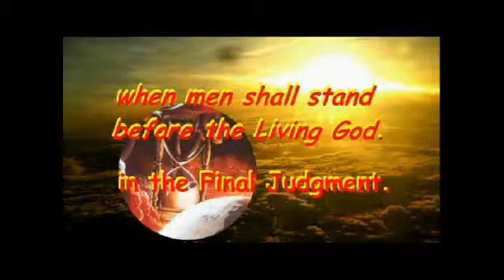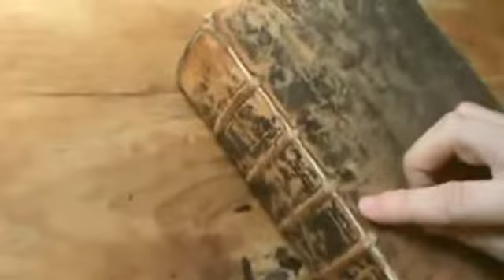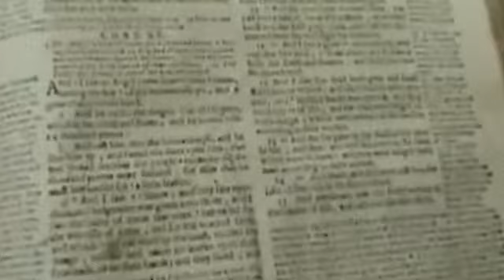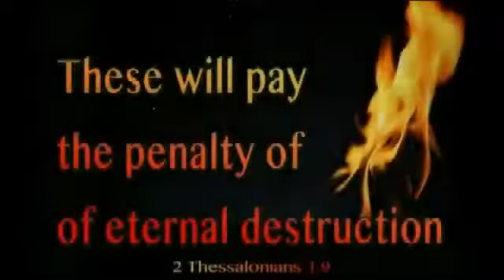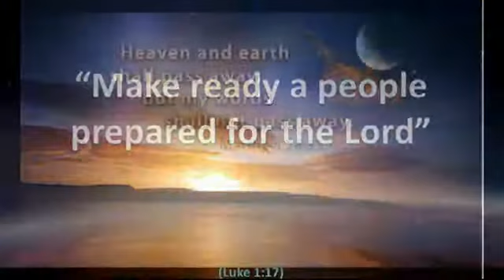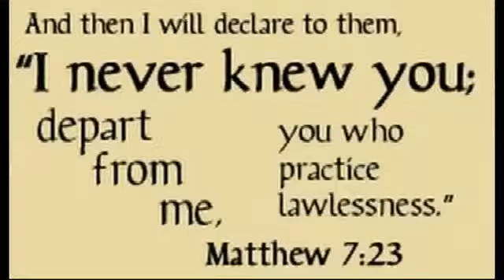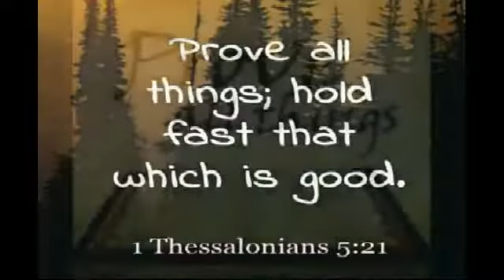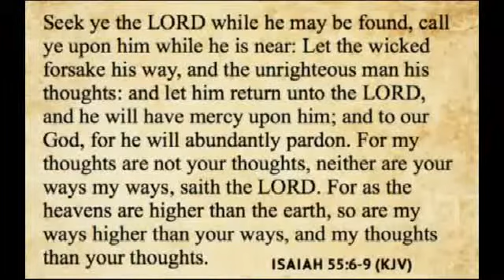Great White Throne Judgment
The Great Day When Men Will Stand Before The Living GOD.

And I saw a great white throne, and him that sat on it, from whose face the earth and the heaven fled away; and there was found no place for them.
And I saw the dead, small and great, stand before God; and the books were opened: and another book was opened, which is the book of life: and the dead were judged out of those things which were written in the books, according to their works.
And the sea gave up the dead which were in it; and death and hell delivered up the dead which were in them: and they were judged every man according to their works.
And death and hell were cast into the lake of fire. This is the second death.
And whosoever was not found written in the book of life was cast into the lake of fire. Revelation 20 : 11-15